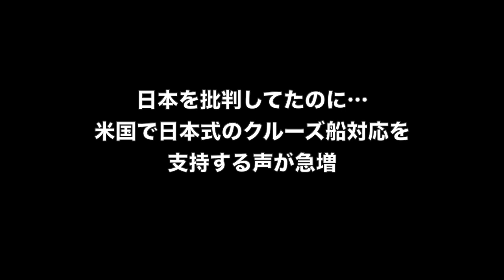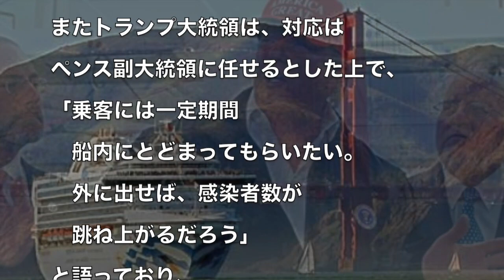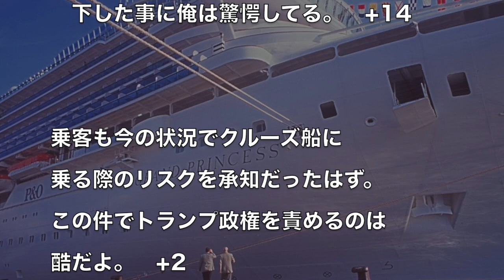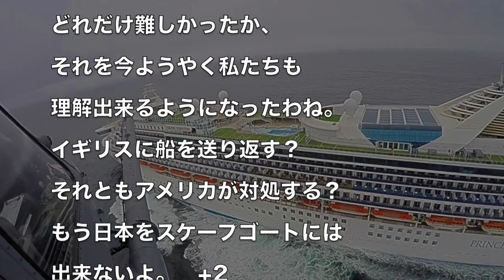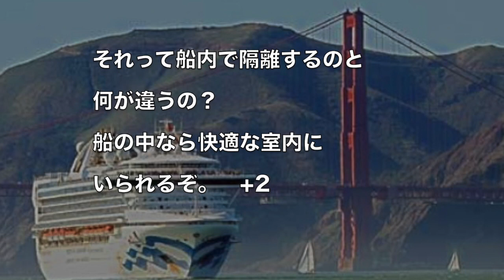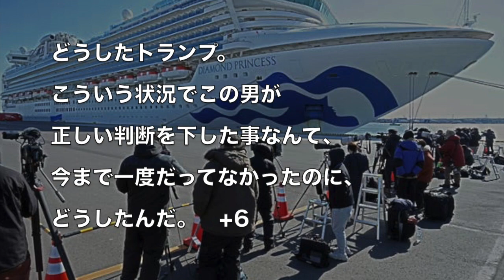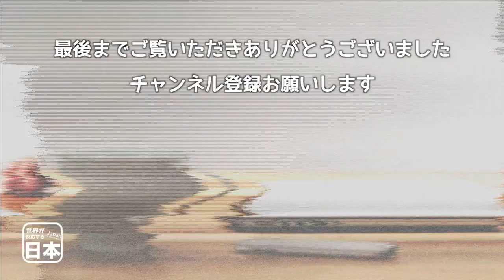日本を批判してたのに…米国で日本式のクルーズ船対応を支持する声が急増 海外の反応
【海外の反応】 「日本と大違い！」米カリフォルニア沖で放置のクルーズ船 グランド・プリンセス号、食事内容が悲惨すぎて米国人が仰天 NYT CBCの報道は？ 2020年3月9日